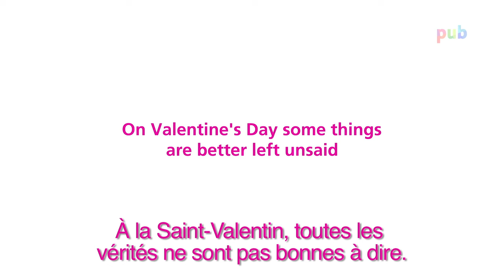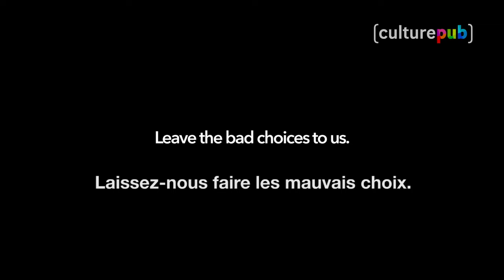House of Ads by Culture Pub La Pire Saint Valentin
Comme on dit : "mieux vaut être seul(e) que mal accompagné(e)"